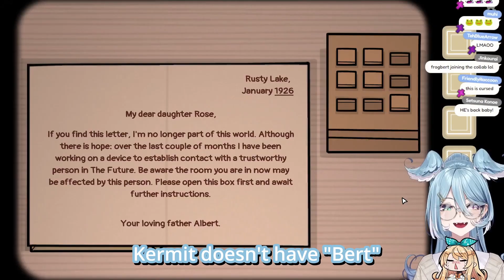Elira and Pomu are very cute【NIJISANJI EN】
This whole collab was awesome. I love the stupid ways they make each other laugh.